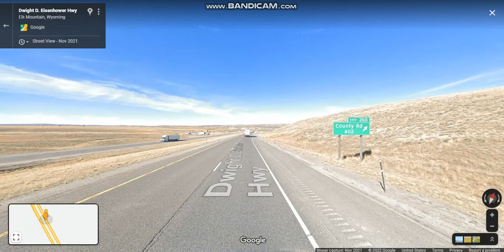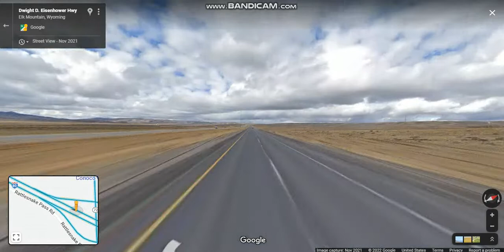Interstate 80 - Wyoming (Exits 267 to 255) westbound